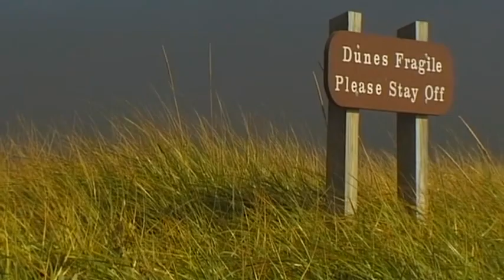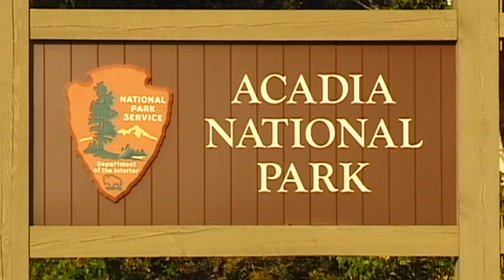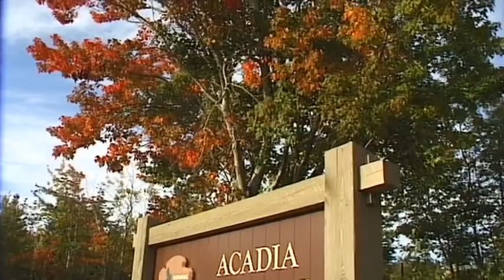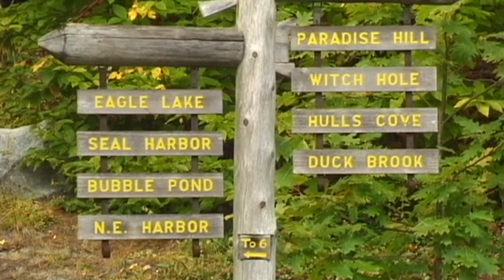Acadia Vacation Travel Video Guide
Travel video about nature park Acadia in the USA.
The Acadia National Park is located in the North Eastern region of Maine in the United States and measures 142 square kilometres The close proximity of the North Atlantic Ocean to the coastal forest landscape is one of the park’s irresistible attractions.During fall, the season in which New England is at its most magnificent, the forests come alive with soft, warm colours and the entire landscape becomes transformed by this ‘fifth season’ of the year. Thunder Hole is a further attraction. Onlookers seem almost awe struck when witnessing the relentless might of the Atlantic and the unexpected sound of thunder that emanates from a small cave within the granite cliffs caused by the sea as it floods into the air-filled cave thus releasing the air pressure from within with fantastic, thunderous effect. Loop Road is a scenic route that travels from coast to countryside and passes a picturesque and charming semi-timbered house, the Jordan Pond Gate House, built by John D. Rockefeller in1932. Created from a glacier, Jordan Pond is relatively deep and at its northern end there are two round hills, the ‘Bubbles’ from the summit of which the vast landscape of the glowing forest below is even more impressive. Cadillac Mountain is the highest point on the North Atlantic coast. The scant vegetation of this area is quite surprising especially as it is in such close proximity to the nearby forests. During September, when the first so-called ‘leaf reports’ are announced in the newspapers and on television, there’s an air of excitement. The beginning of the Indian Summer is the time of the ‘Leaf Peepers.’ Whether they travel to the park by car, foot, horse and carriage or by way of a rented mountain bike, visitors to Acadia’s beautiful forests have a wide selection of leaves from which to choose. During fall, the red and orange of the maple trees and the golden yellow hues of aspen and birch melt together in a breathtaking carpet of colour that seems to cover the entire country. Acadia is a veritable arcadia!